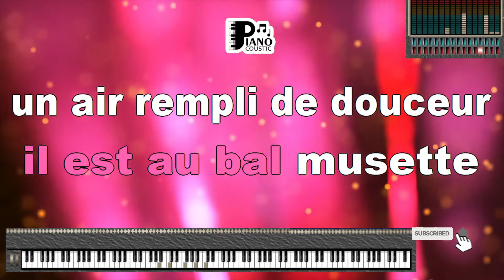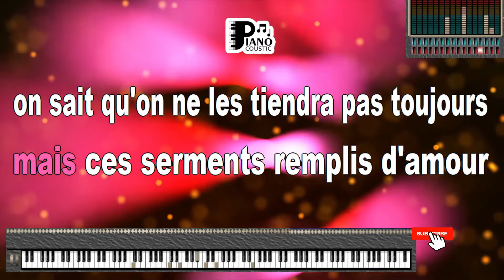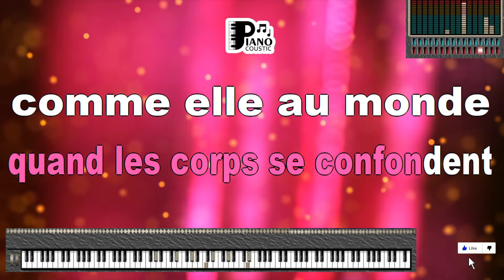LA JAVA BLEUE VINCENT SCOTTO KARAOKE LYRICS VERSION PSR S975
Unraveling the Sentimental Charms of "La Java Bleue" by Vincent Scotto: A Journey Through the Karaoke Lyrics Version on the PSR S975

Music has an extraordinary ability to transport us to different eras and evoke a wide range of emotions. "La Java Bleue" by Vincent Scotto is a shining example of a song that carries the listener on a journey through time and sentiment. With its lively melody and heartfelt lyrics, this classic French chanson captures the essence of a bygone era while touching the hearts of listeners even today. The karaoke lyrics version on the PSR S975 keyboard offers an immersive experience that allows enthusiasts to explore the song's meaning and emotions in a unique way.

A Glimpse into the Past

"La Java Bleue" is a musical time capsule that transports listeners to the vibrant Parisian nightlife of the early 20th century. The term "java" refers to a lively dance style popular during that era, and the song's title alludes to the "blue" mood or atmosphere that characterizes the establishment. As you listen to the melody, it's easy to imagine couples dancing in dimly lit cabarets, immersed in the joyful yet bittersweet ambiance.

Lyrically Lyrical

The lyrics of "La Java Bleue" are steeped in nostalgia and romantic yearning. The protagonist fondly reminisces about dancing at the Blue Java with their beloved, a memory that is both cherished and tinged with sadness. The imagery of the dance floor, the laughter, and the connection shared between the dancers all contribute to the sentimental atmosphere of the song.

Karaoke: A Sentimental Soiree

The karaoke lyrics version on the PSR S975 keyboard elevates the listening experience to a participatory level. Karaoke allows individuals to become part of the song, stepping into the role of the singer and infusing the lyrics with their own emotions. As you sing along, you're not just singing words; you're breathing life into the narrative, embracing the wistful emotions and romantic undertones of "La Java Bleue."

Embracing Nostalgia

"La Java Bleue" resonates with those who appreciate the beauty of nostalgia. The song's ability to conjure up images of a bygone era and evoke emotions associated with fond memories is a testament to the timelessness of its message. Whether you're familiar with the historical context or discovering it for the first time, the song's universal themes of love, longing, and sentimentality make it accessible to all.

Cultural Legacy

Vincent Scotto's legacy as a composer and songwriter shines brightly through "La Java Bleue." The song's enduring popularity highlights its significance within French music and culture. It stands as a bridge between generations, reminding us of the emotional resonance that music can have across time and space.

In Conclusion

"La Java Bleue" by Vincent Scotto is a poignant testament to the power of music to evoke emotions, transport us through time, and create connections across cultures. The karaoke lyrics version on the PSR S975 keyboard invites us to be active participants in the song's narrative, allowing us to engage with its sentimentality and romance on a personal level. Whether you're a music enthusiast, a lover of history, or simply someone who appreciates heartfelt melodies, "La Java Bleue" offers a chance to experience the magic of music in a truly enchanting way.

C'est la java bleue,
La java la plus belle,
Celle qui ensorcelle
Et que l'on danse les yeux dans les yeux,
Au rythme joyeux,
Quand les corps se confondent.
Comme elle au monde
Il n'y en a pas deux,
1.
Il est au bal musette
Un air rempli de douceur
Qui fait tourner les têtes,
Qui fait chavirer les coeurs.
Tandis qu'on glisse à petits pas,
Serrant celui (celle) qu'on aime dans ses bras,
Tout bas l'on dit dans un frisson,
En écoutant jouer l'accordéon.
2.
"Chéri(e), sous mon étreinte
Je veux te serrer plus fort,
Pour mieux garder l'empreinte
Et la chaleur de ton corps"
Que de promesses, que de serments,
On se fait dans la folie d'un moment,
Mais ces serments remplis d'amour,
On sait qu'on ne les tiendra pas toujours.